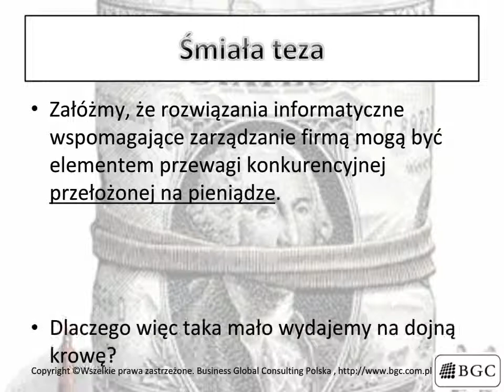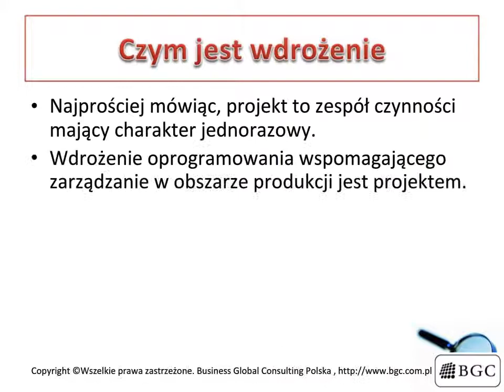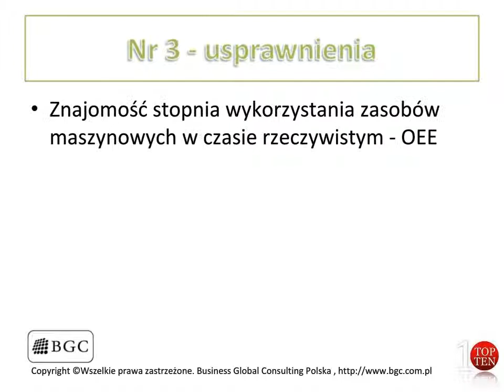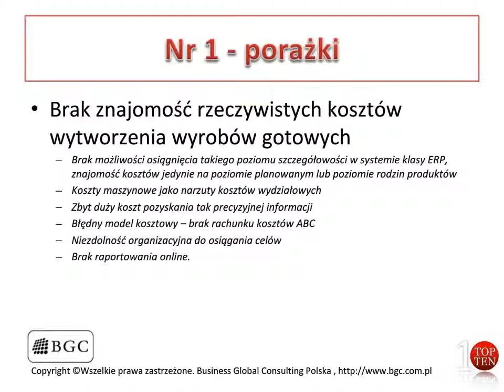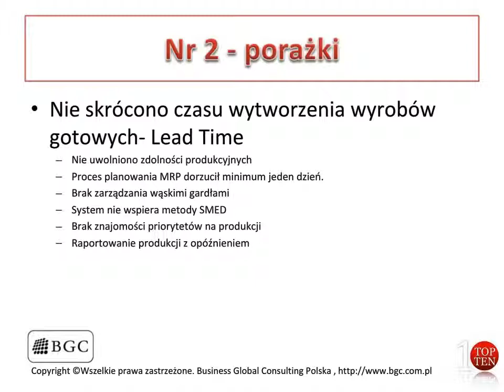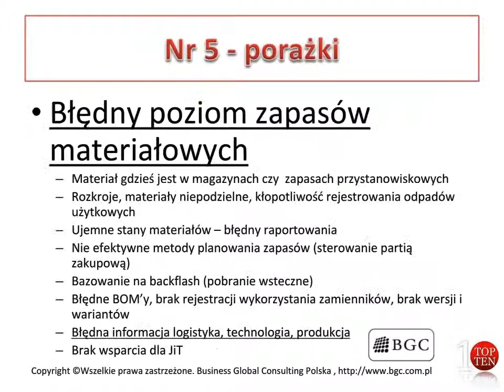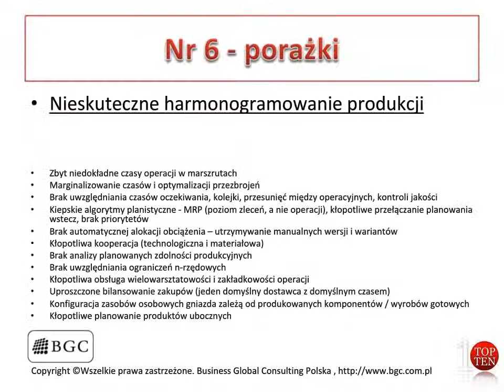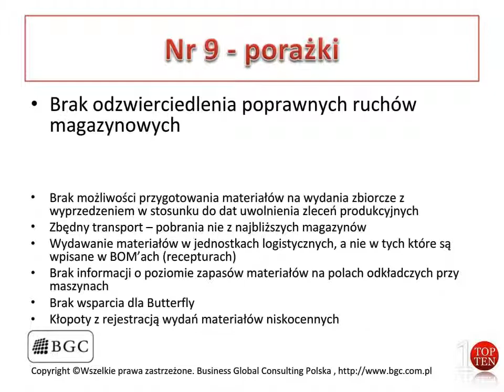Top 10 improvements and failures on the manufacturing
Ranking najlepszych i najgorszych praktyk związanych z wdrażaniem systemów zarządzania produkcją takich jak ERP / ERPII, lean manufacturing, teoria ograniczeń.